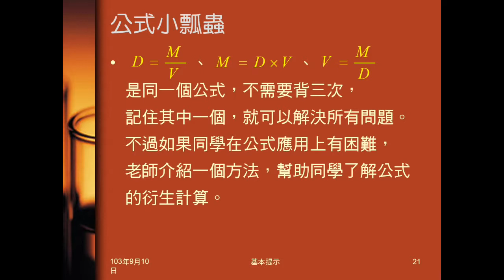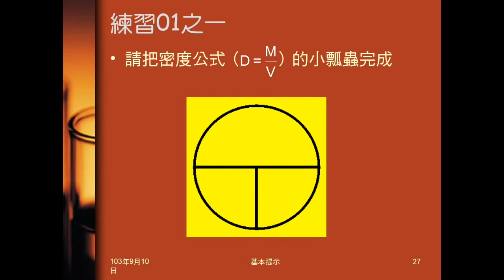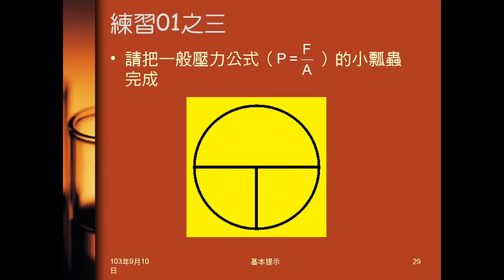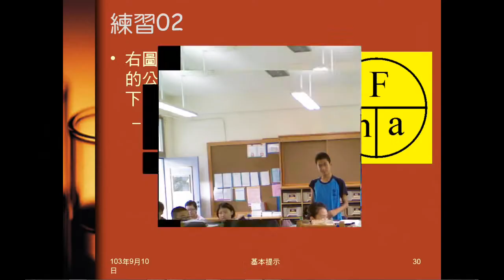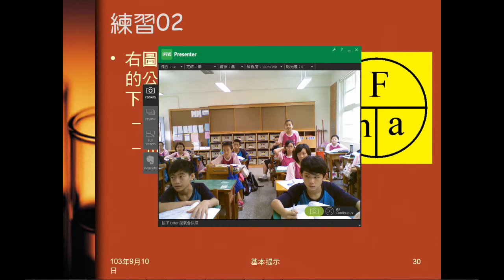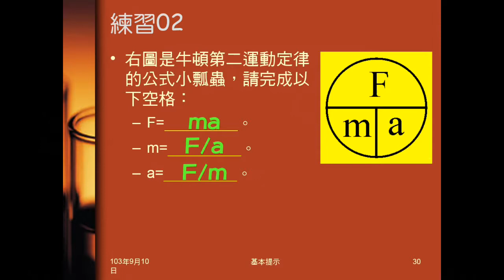103學年國二理化 基本提示03：公式小瓢蟲的意義、作法和練習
說明公式小瓢蟲如何使用，並以題目練習實做